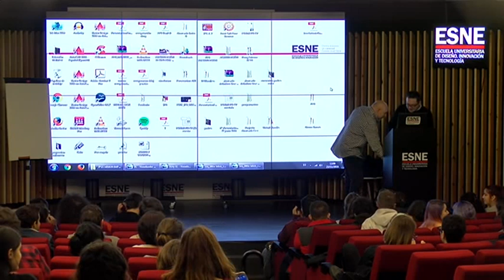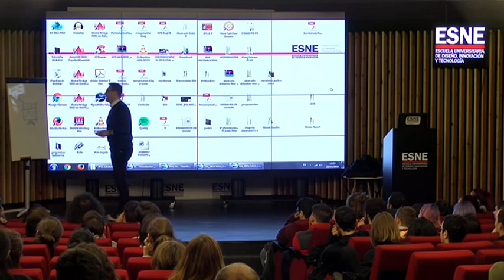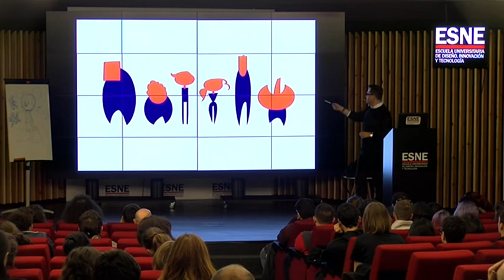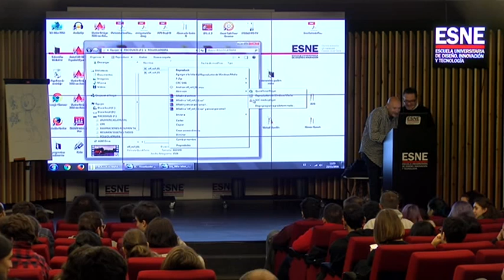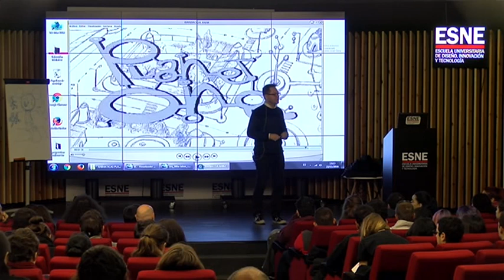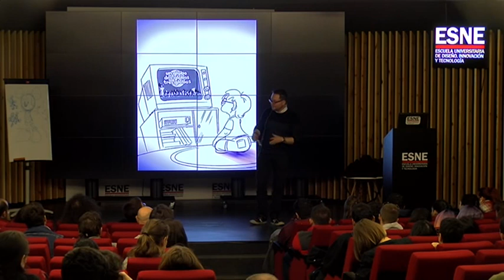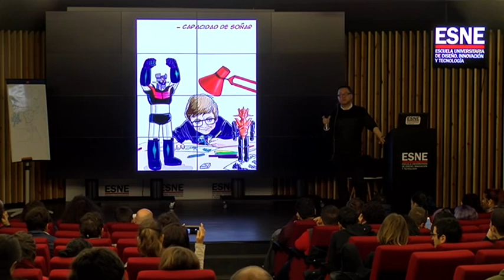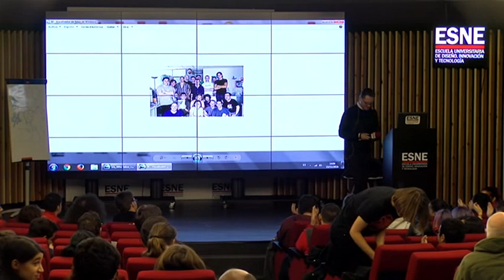Masterclass: La importancia del storyboard en una producción audiovisual con Paco Sáez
El storyboard es un apartado clave dentro de la preproducción de cualquier producto audiovisual. Hacer un buen story en una película de animación es tener la garantía de un buen resultado final. Asimismo, lenguaje cinematográfico, realización y coherencia visual tendrán unidad alrededor de todas las acciones que cuenta el guión. En los últimos años el storyboard también está teniendo una presencia notable en las las producciones de imagen real, incluyéndolo en el proceso de elaboración de obras audiovisuales como un peldaño más.

Paco Sáez, una de las figuras más representativas del storyboard en el mundo de la animación, será el encargado de ofrecer una masterclass donde nos hablará de la importancia del storyboard y expondrá ejemplos de películas donde un buen storyboard ha sido clave.